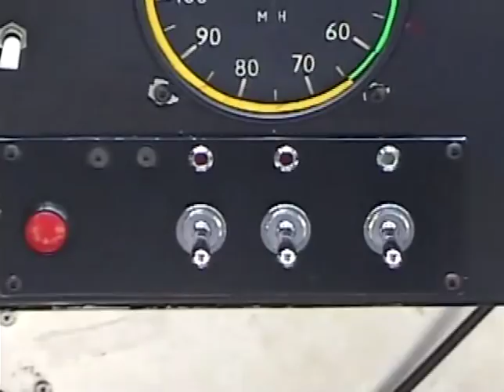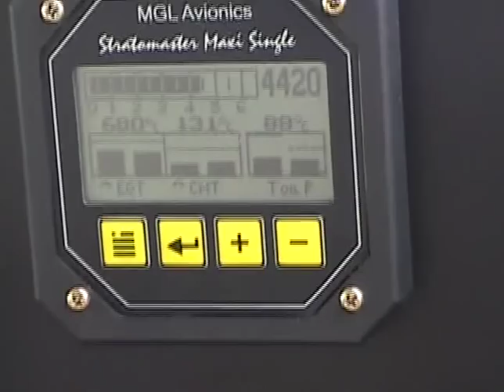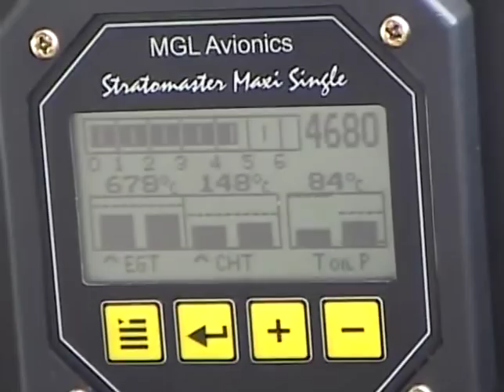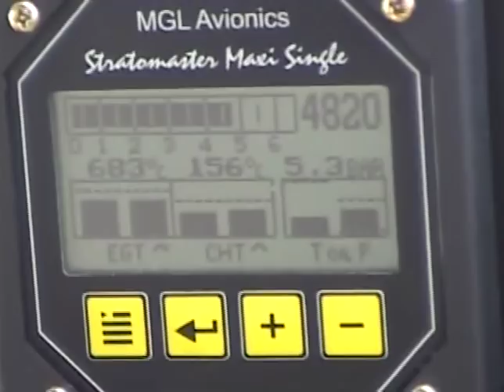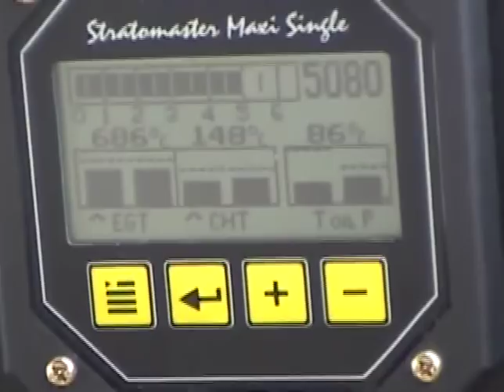HKS700T TestFlight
HKS700T is Fuel injected, turbo charged 80 hp aircraft engine and now under development.
The airfield is Fujikawa sailport in Shizuoka, Japan.